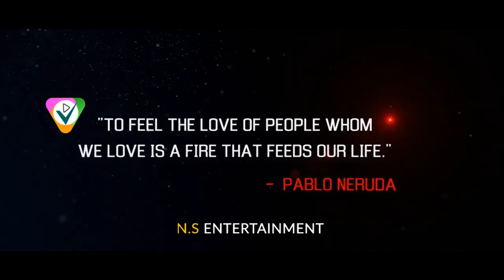Screenplay Movie Official Trailer || Pragathi Yadhati || Vikram Shiva || NS Entertainment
Watch Here